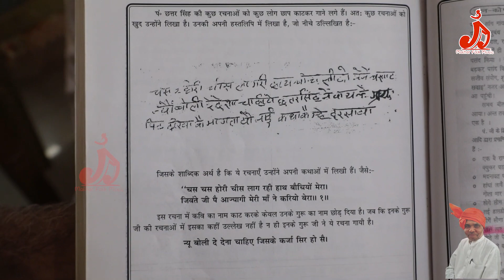इस इंटरव्यू में देखो कई रागनियों की सच्चाई जो कि आप और किसी कवि की सुनते हो | Malhar folk music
Song - interview
Area - madoti
Date - 2012
Label and copyrights - Malhar folk music
Singer -